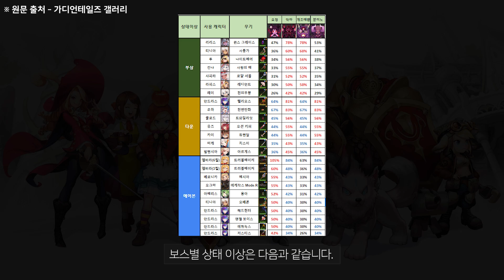가디언테일즈 시즌65 '가장 따뜻한 마을' 길드레이드 연구소 (by 가디언테일즈 갤러리)